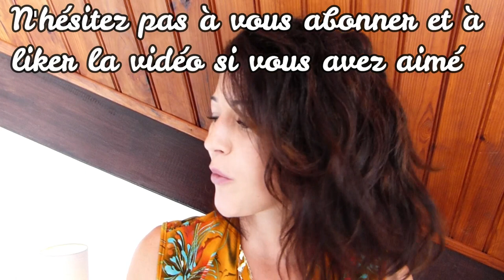🤔 20 PRODUITS TERMINÉS : Je rachète ou pas ? Skincare, Make Up, Accessoires etc. Mon avis !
Et voici ma première vidéo "Produits terminés : Je rachète ou pas ?" Du Make Up, des soins, des accessoires beauté, je vous donne mon avis sur tous ces produits que j'ai terminés récemment, est-ce que je compte les racheter ou pas ?! Je vous dis tout ça dans cette vidéo ;-)

N'hésitez pas à me suivre sur Insta aussi, je publie plusieurs fois par semaine pleins de petites photos, looks, make-up ou vidéos sympas 😉

MERCIIIIIII

Hey !

Voici ma première vidéo "Produits Terminés", j'espère qu'elle vous plaira ; Est-ce que vous aimez ce format de vidéo ? Dîtes-le moi dans les commentaires, comme ça si ça vous plaît, je pourrais en faire d'autres 😉

Dîtes-moi aussi si vous connaissez certains de ces produits, ce que vous en pensez, etc. etc. etc. Comme d'hab quoi 😊
Et si vous voulez des précisions ou infos supplémentaires, demandez-les moi en commentaires aussi, pas de problème, je vous répondrai avec plaisir.

Moi je vous dis à mercredi pour ma prochaine vidéo, en attendant je vous embrasse et vous remercie encore d'être là, cette chaîne c'est grâce à vous... ❤

- Butter highlighter Physician Formula
- Crème vitamine c Tia'm